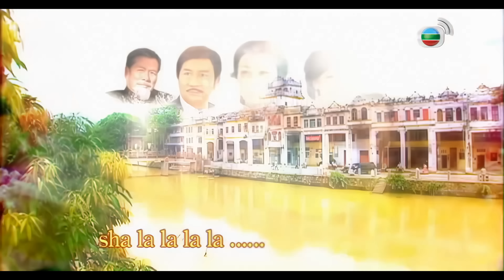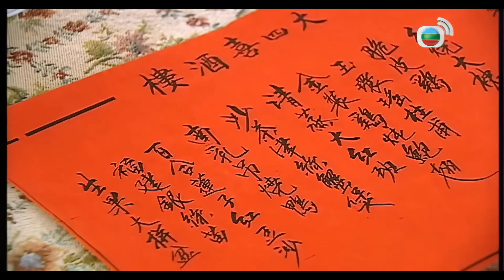馬德鐘(穆興)佘詩曼(向晴) 公開戀情｜TVB Drama 東山飄雨西關晴 4K 60FPS 26/30｜汪明荃 佘詩曼 馬德鐘 黃浩然｜國語中字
汪明荃 佘詩曼 馬德鐘 黃浩然 主演｜東山飄雨西關晴 When Easterly Showers Fall On The Sunny West 4K 60FPS 26/30｜TVB Drama

卓華與穆興不斷稱讚向晴，鳳儀知穆興的對象原來是向晴後拂袖而去。穆興為公開與向晴之戀情，帶向晴出席公開活動；穆興中途遭日本人暗殺中槍受傷，向晴不願放下穆興與他共同進退，幸得卓華等人及時相救。鳳儀知向晴奮不顧身救穆興，對她甚是感激；向晴主動對鳳儀表明，不會放棄與穆興的感情。穆興與向晴經歷生離死別的邊緣，更珍惜雙方感情。向陽從寶琦口中得知曉薇鴉片癮日深，更答應助曉薇戒除。浩長與寶琦在方家別墅日夜看守曉薇，浩長使計讓寶琦説出真心話；寶琦終按捺不住內心的感情，對浩長説出與卓華只是掛名夫妻，二人愛火重燃。鳳儀發現寶琦徹夜未歸，特意到卓華房瞭解；卓華欲隱瞞但終被鳳儀揭發真相，鳳儀知二人無夫妻之實而大發雷霆。鳳德找記者中傷潘家兩子，更向卓華説出是穆興使計讓他與寶琦成婚。寶琦與卓華得知真相後大為震驚，浩長指責穆興埋沒人性。穆興查出兑換大額貨幣的客人是受日本人操控，更知暗殺他也是日本人策畫，惟有加強防範自保。卓華為騙婚一事而質問穆興，穆興則不滿卓華在銀行內與他唱反調，兄弟終反目。